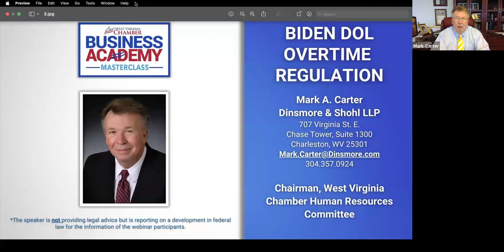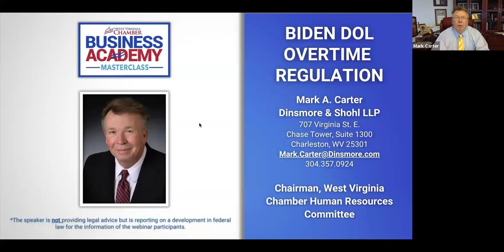Business Academy Master Class: Important Changes to the Overtime Exemption Threshold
Chair of the West Virginia Chamber's HR Committee, Mark Carter, joins the Chamber for an expert breakdown of the new rule being implemented on July 1, 2024.